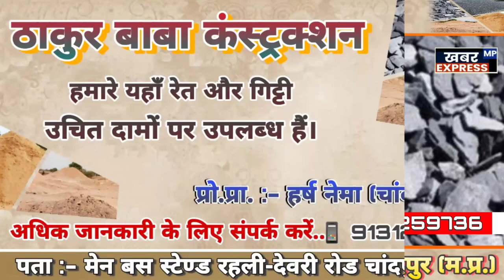फ्री फायर गेम खेलते खेलते लड़का लड़की को प्यार हुआ लड़के के साथ 1300 किलोमीटर दूर भाग गई लड़की